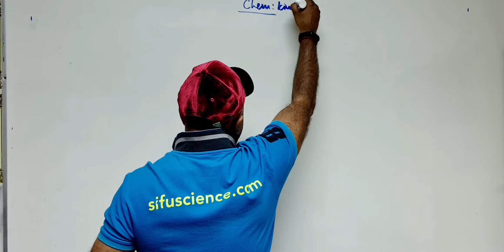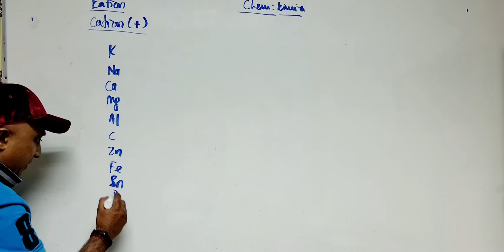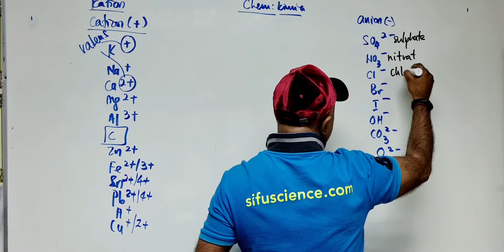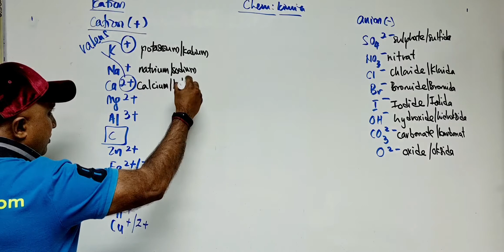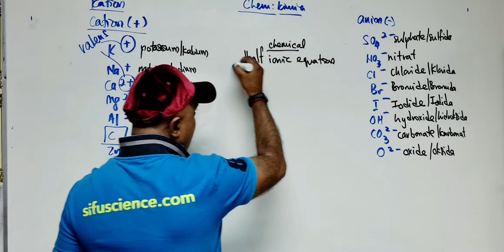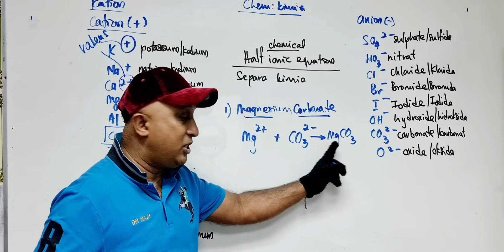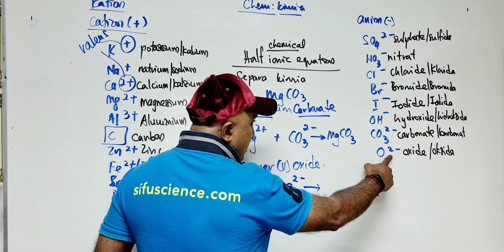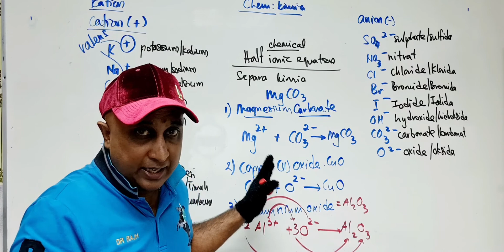Chemistry SPM|Chemical Equation|Dual Languange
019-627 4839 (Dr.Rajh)